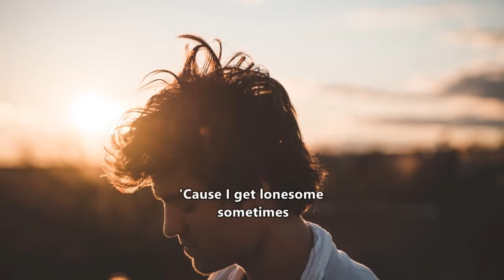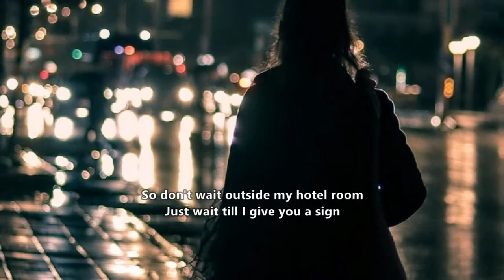The 1975 - Be My Mistake - Acoustic (Lyrics)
A stripped-down acoustic version of
"Be My Mistake"

"Be My Mistake" is a song by the British indie rock band, The 1975. The track is the sixth song on their third studio album, A Brief Inquiry into Online Relationships. Despite not being an official single from the album, it charted on the New Zealand and U.S. rock charts.

In a November 2018 interview with Pitchfork, lead singer Matty Healy described "Be My Mistake" as a song about guilt. Healy further explained "It’s about when you are a young person and you struggle sometimes to figure out what you really want. And sometimes, like a lot of things, it requires you to make a mistake before you actually understand what you have." Healy described Nick Drake as an influence for the song